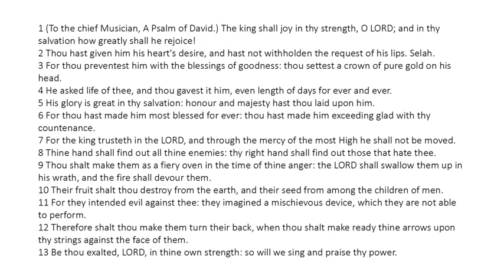Psalm 21 - King James Bible - Read Along Audio